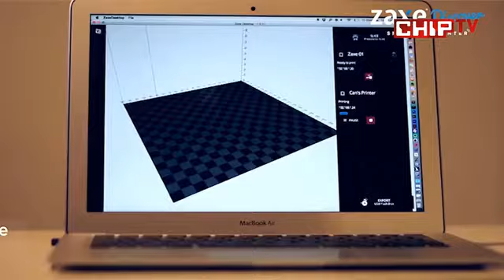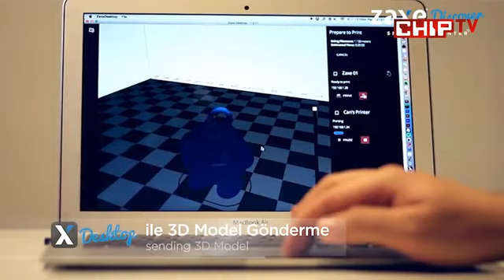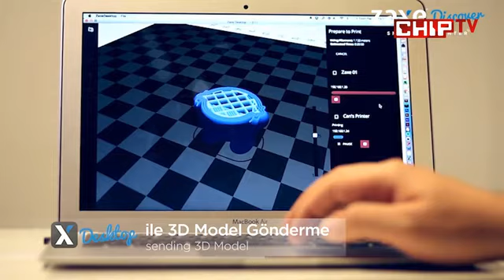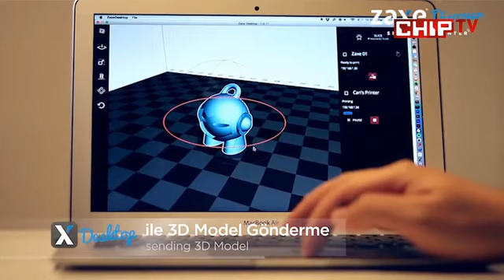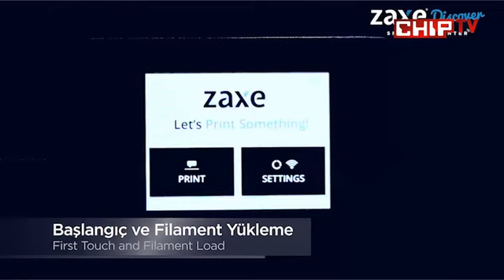Zaxe X1 3D Printer Chip Online İncelemesi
Zaxe X1 3D Yazıcı CHIP Online tarafından test edildi ve şu ana kadar test edilen en iyi 3D yazıcı oldu. 92 test puanı alan Zaxe X1, CHIP Online tarafından tavsiye ediliyor.

Alıntıdır. Orjinal içerik için lütfen
Zaxe X1, şu ana kadar incelediğimiz en başarılı 3D yazıcı modeli oldu. Hızlı ve sorunsuz modelleme aşamasının ardından yine problemsiz –elbette şartları yerine getirdiğinizde- bir baskı işlemi neticesinde düzgün modeller yaratan yazıcı, bu anlamda bizi kendinden çok memnun bıraktı. Daha önce incelediğimiz modellerde çokça çapak kaldığını görüyorduk, fakat artık teknolojide gelinen noktadan dolayı tamamen ilk intibada dahi göze hoş gelen sonuçlarla karşılaşmak mümkün.

Zaxe X1'in fiyatı ise 7700 TL civarında. Elbette fiyatıyla kişisel kullanımlar için pek tercih edileceğini sanmıyoruz. Ancak satın almayı düşünecekler de memnun kalacaktır kanaatindeyiz. Eğer böyle bir düşünceniz varsa, pişman olmayacaksınız.